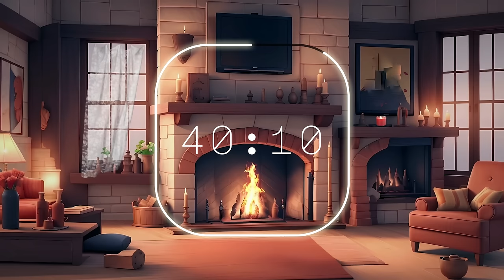🔥 45-Minute Cozy Fireplace Countdown Timer *Lofi Jazz Music* | Relaxing Home Atmosphere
Forty five Minute Timer: Immerse yourself in 45 minutes of tranquility with our Cozy Fireplace Countdown Timer accompanied by soothing Autumn Lofi Jazz Music. Let the warm glow of the fireplace create a homey atmosphere as you unwind, study, or work. Perfect for enhancing focus and relaxation.

🎶 Featuring: Autumn Ambiance & Jazz Relaxing Music / Jazz Coffee Shop Music 🎶